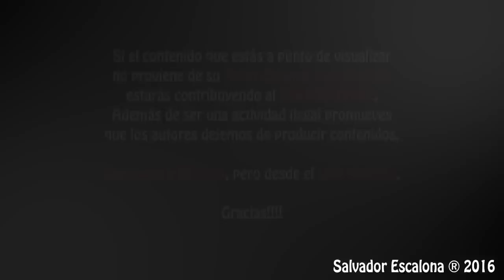La Bicicleta de Carlos Vives y Shakira versionada por Mariano Rajoy - PARODIA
Versión del nuevo single de Carlos Vives y Shakira cantado por Mariano Rajoy.